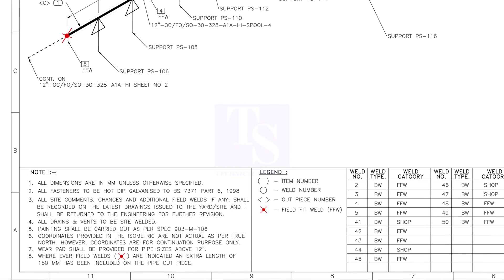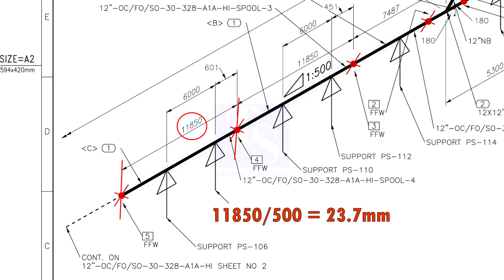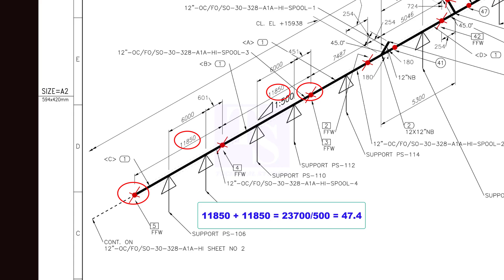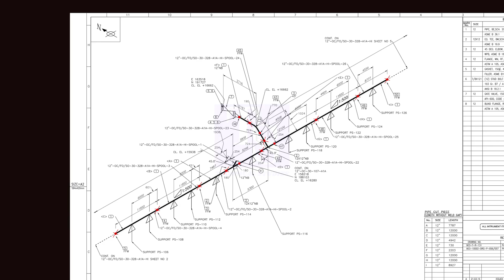How to calculate pipe slope with example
FOR PDF FILES
1 Elbow Radius Chart